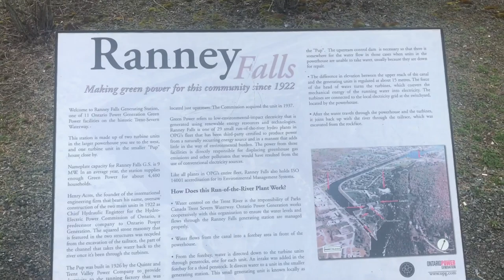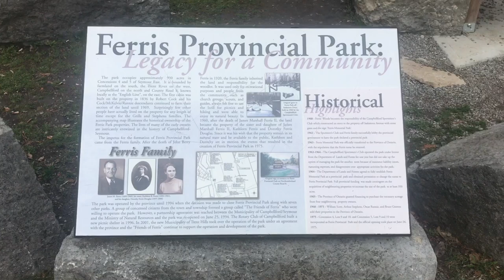Ranney Gorge Suspension Bridge, Campbellford, Ontario van life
Dave from Ghetto Van adventures goes to the Ranney Gorge Suspension Bridge in Campbellford, Ontario. This is magnificent all year around and if you’re in the area you should check it out. It also is the back entrance to Ferris Provincial Park.
 If you get in to check it out please let us know what you think by dropping a comment.

You can also send fan mail to us at:
GVA
Brighton, Ontario
K0K 1H0